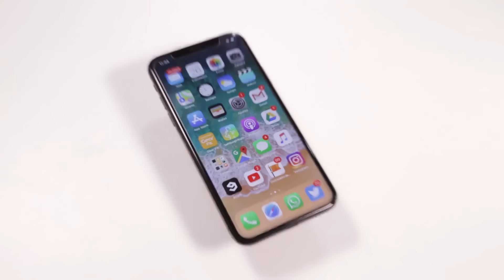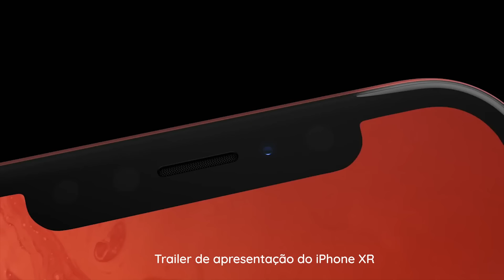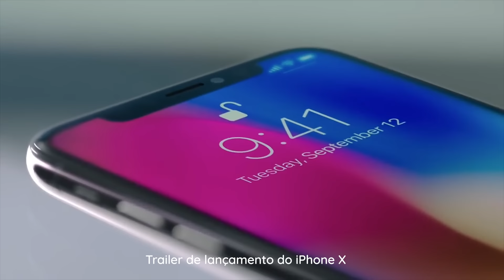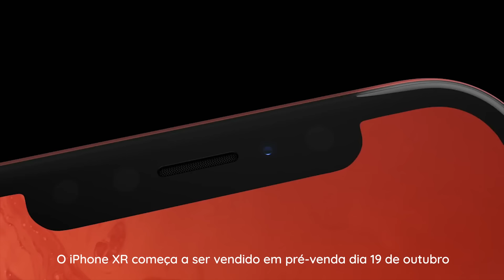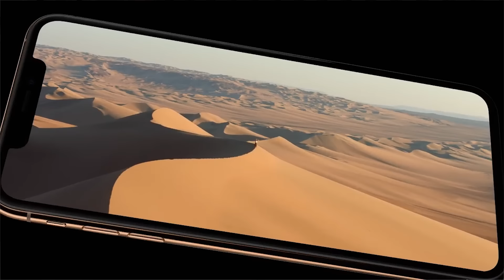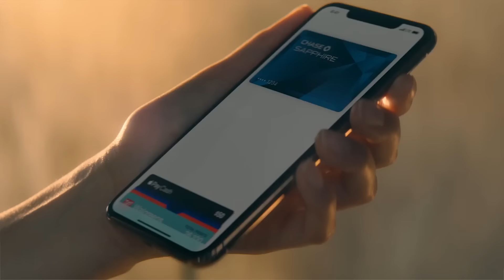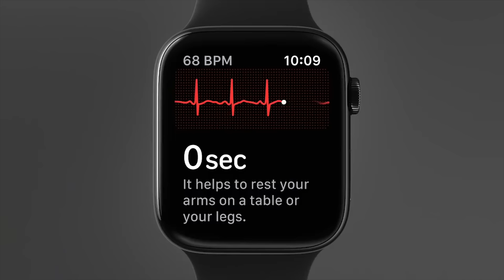Apple iPhone Xs, Xs Max e Xr: veja os principais destaques dos smartphones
A Apple anunciou três novos smartphones ontem, o iPhone XR, iPhone XS e iPhone XS Max, confira as principais especificações e os preços de cada modelo nesse vídeo.